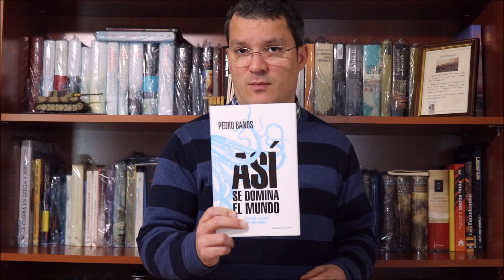Reseña del libro: Así se domina el mundo de Pedro Baños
¡Hola bizantinos! Hoy os traigo la reseña del libro Así se domina el mundo de Pedro Baños. Libro en el que el autor nos expone las miserias de las relaciones entre Estados, siempre tendentes a la satisfacción del propio interés a costa del de los demás. Y es que factores clave como el egoísmo, el interés, la hipocresía, la guerra y, especialmente, la economía, son los hitos que han jalonado, y aún lo hacen, el panorama de las relaciones internacionales.
Si os ha gustado este video no os perdáis la reseña escrita en el blog: